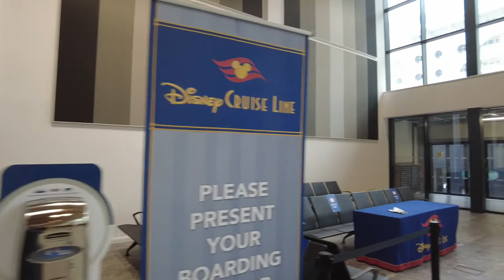All at sea: Disney Staycation Cruise First Day Part One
The morning of our cruise day